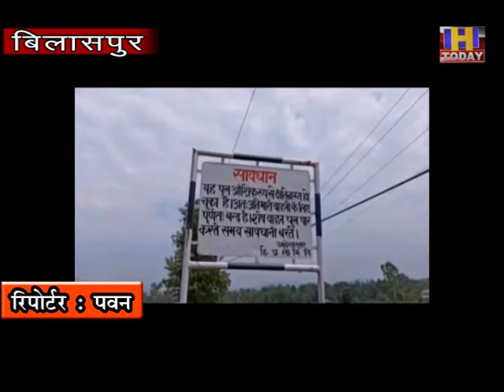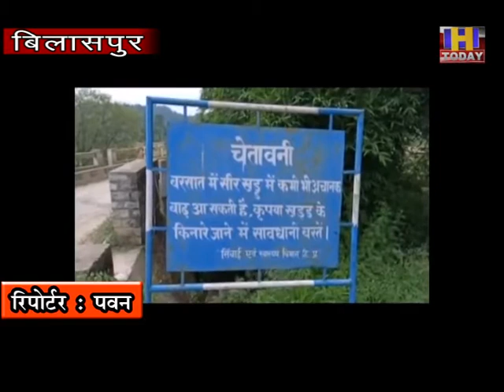23 july 12 15 पंचायतों को जोड़ने वाला बम ब्रिज आज अपनी बदहाली पर आंसू रोने को मजबूर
बिलासपुर जिला के लगभग 15 पंचायतों को जोड़ने वाला बम ब्रिज आज अपनी बदहाली पर आंसू रोने को मजबूर है. आलम ऐसा है कि एक ओर जहां ब्रिज में जगह जगह गड्ढे पड़े हुए है तो साथ रेलिंगे भी टूट गयी है जिसके चलते कोई बड़ा हादसा पेश हो सकता है. वहीं ब्रिज की खस्ता हालत को लेकर स्थानीय ग्रामीणों ने प्रदेश सरकार व प्रशासन से ब्रिज की जल्द मरम्मत करवाने की अपील की है तो वहीं लोक निर्माण विभाग के अधीक्षण अभियंता आर.के. वर्मा ने 16 लाख के बजट से जल्द ही पुल की मरम्मत किये जाने की बात कही है